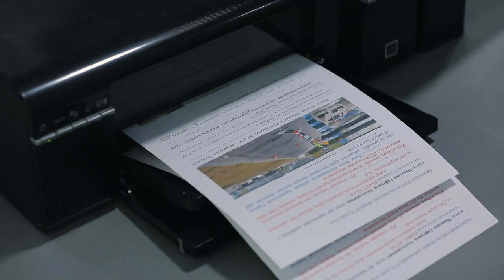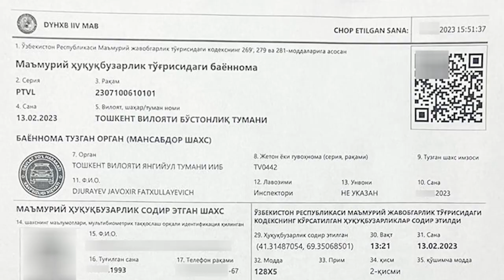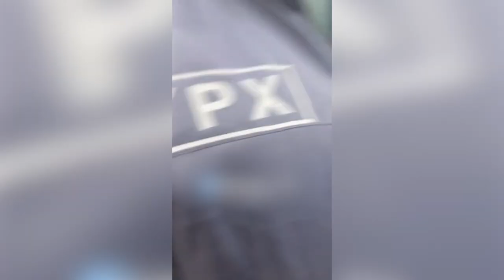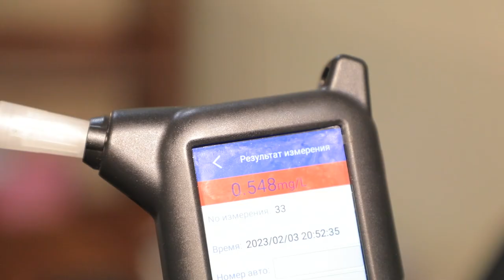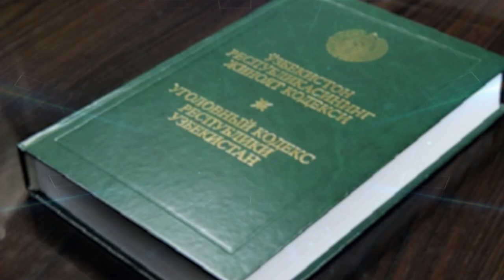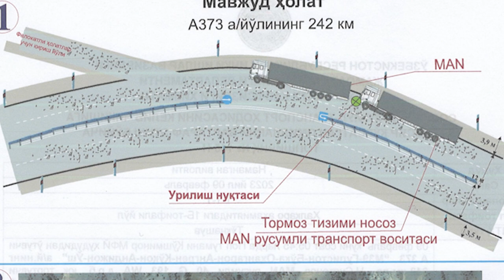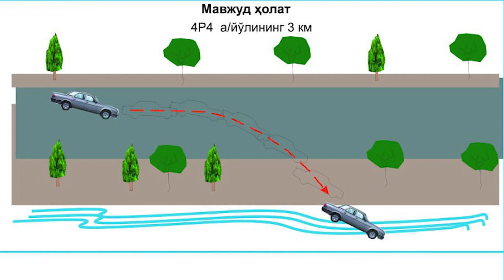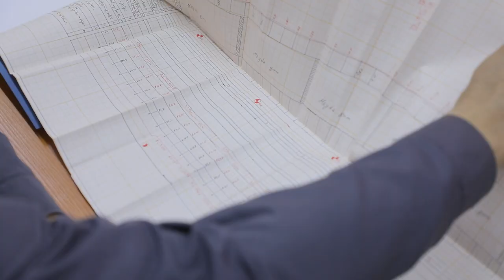“Hafta ichida” dasturining navbatdagi soni